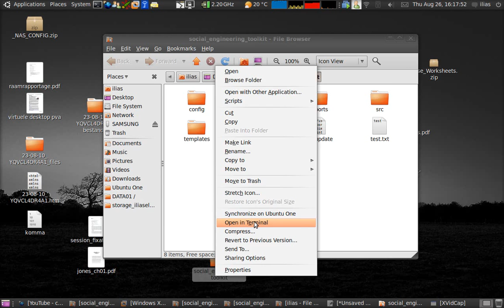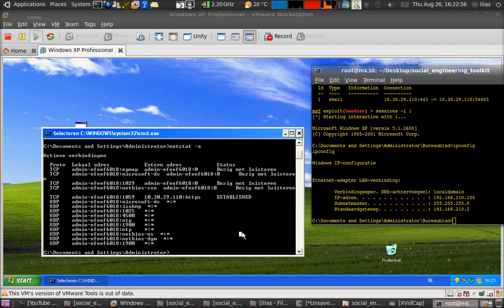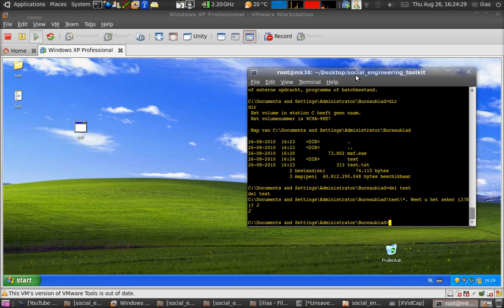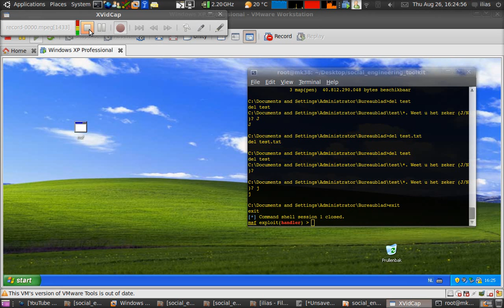Social Engineer Toolkit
Create a Payload and Listener with Social-Engineer Toolkit

      DerbyCon 2011 Sep29-Oct02 - A new era begins...